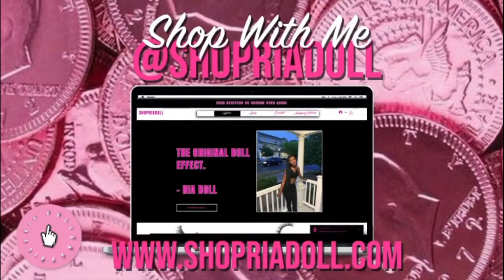Creating My Sims For Nifty Knitting 🧶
Sim DL Link:
I do not claim any of the CC. Please do NOT claim any of my sims as your own or I will remove all public downloads and just do CAS videos.

C C  F I N D S  T U M B L R: @riadolll

M A I N  I N S T A : @IAMRIADOLL

B U S I N E S S  I N S T A: @SHOPRIADOLL

Filmora Wondershare & Logitech Gaming Headset and Gaming Mouse

What Do I Edit My Sims Photos With?
I use photoshop for majority of the editing. Then I finish up with picmonkey.

I do not collab.